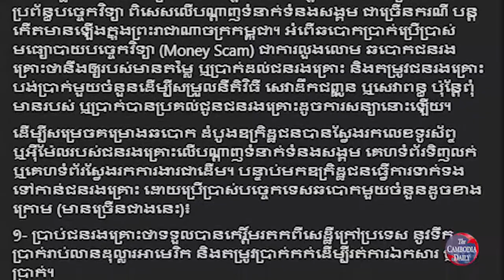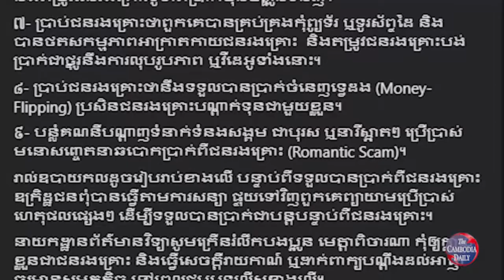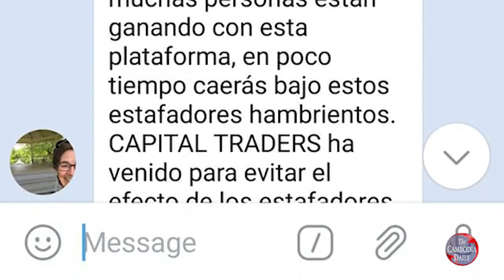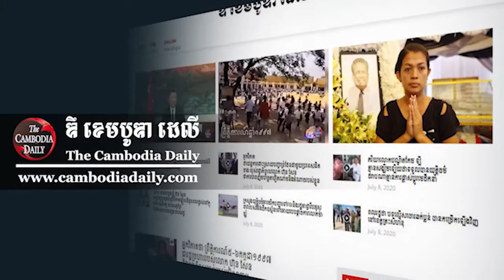ក្រសួងមហាផ្ទៃ រំលឹកដល់ប្រជាពលរដ្ឋ ត្រូវប្រយ័ត្នពីសកម្មភាពឆបោកប្រាក់តាមប្រព័ន្ធបច្ចេកវិទ្យា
ក្រសួងមហាផ្ទៃ រំលឹកដល់ប្រជាពលរដ្ឋ ត្រូវប្រយ័ត្នពីសកម្មភាពឆបោកប្រាក់ របស់ឧក្រិដ្ឋជន តាមប្រព័ន្ធបច្ចេកវិទ្យាNews